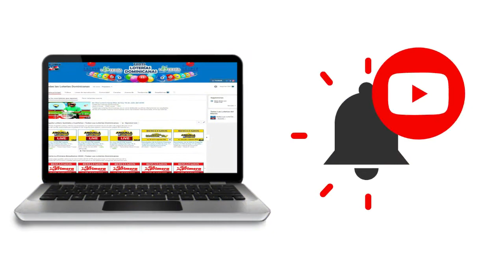Resultados de la Loteria La primera de loto dom de hoy 15 de Agosto del 2020